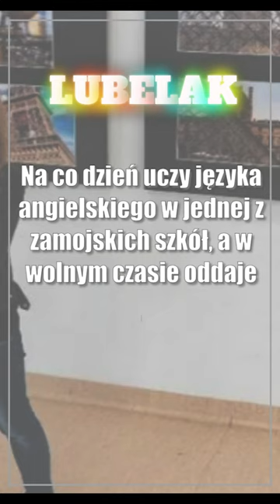Anglistka-artystka. Spotkanie autorskie z Małgorzatą Wołoszyn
Na co dzień uczy języka angielskiego w jednej z zamojskich szkół, a w wolnym czasie oddaje się sztuce: fotografowaniu i malowaniu. O tej pasji Małgorzaty Wołoszyn będzie można z nią pozormawiać w poniedziałek 29 maja w Gminnym Ośrodku Kultury w Wysokiem pod Zamościem.

🗞️ Lublin: „Badamy nie tylko mamy” - ogólnopolska akcja w Lublinie
🗞️ Gala puławskiego Powiśla. Tańczą i śpiewają od 70 lat
🗞️ Lubelskie. Dyrektor liceum chciał uruchomić klasę wojskową. Urzędnicy się nie zgodzili
🗞️ Lublin: Ogłoszenie wyników pierwszego naboru do Programu budowy przyszkolnych hal OLIMPIA
🗞️ Lublin: Piony, poziomy i skosy DDK „Czuby Południowe” rusza z projektem dźwiękowym!